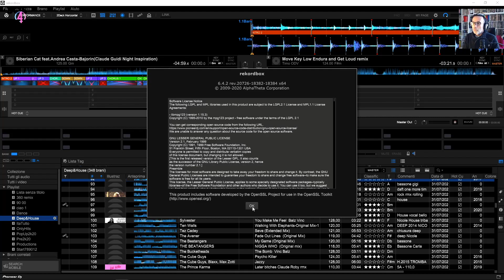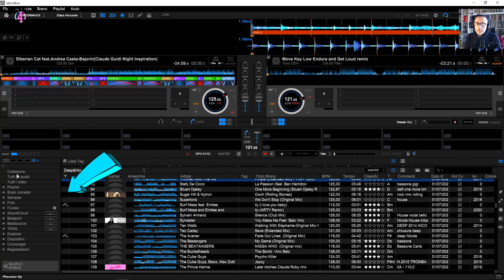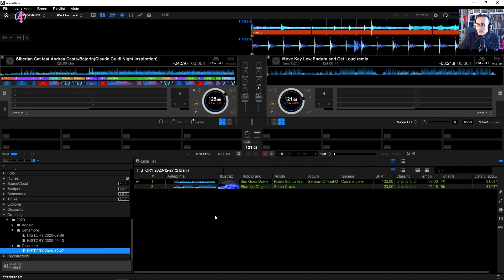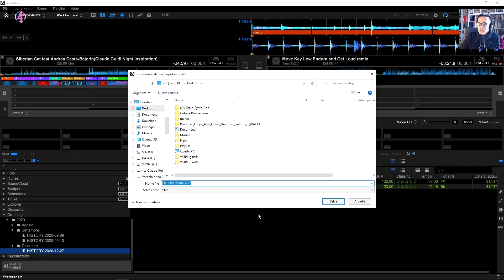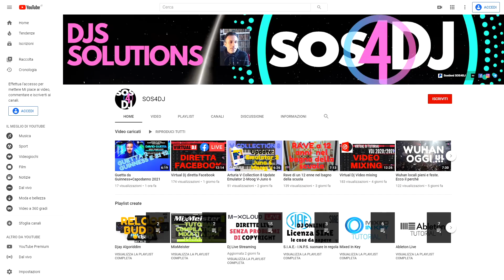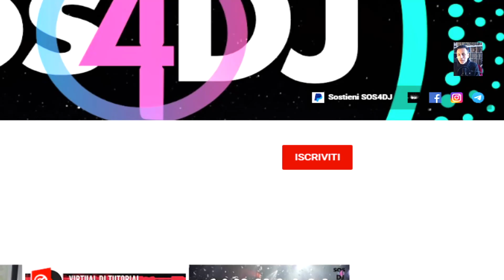Rekordbox History la Cronologia Come tenere sotto controllo i nostri Dj Set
REKORDBOX e la storia, tutto quello che abbiamo fatto all'interno del software possiamo ritrovarlo nella HISTORY delle CRONOLOGIE.
Se siamo alla ricerca di Dj Set vecchi possiamo andarli a ricercare dentro le CRONOLOGIE di REKORDBOX.
Ci sarà molto utile per avere un confronto con serate Dj Set passati e per eventualmente prendere spunto.
Le nostre HISTORY possiamo farle diventare PLAYLIST con tutte le operazioni che normalmente facciamo con esse, esportarle come file di testo .TXT o M3U8 per gestirle come programmi musicale per la S.I.A.E., condividerle su Kuvo, eliminarle, rinominarle, spostarle.

0:00:00 | Intro
0:00:15 | Rekordbox History Cronologia
0:06:28 | Conclusioni